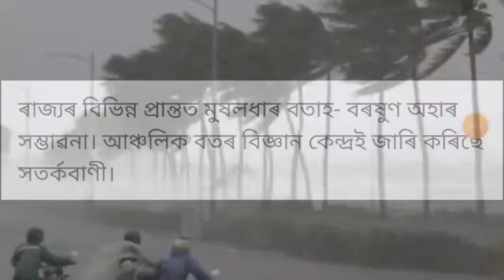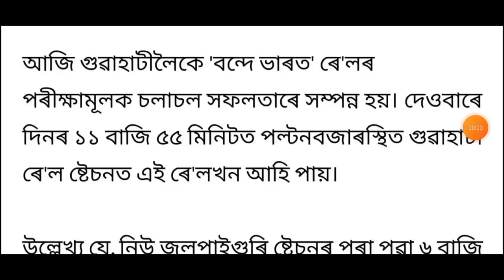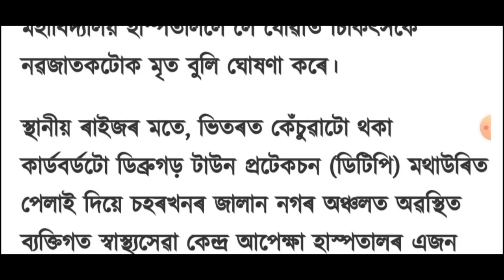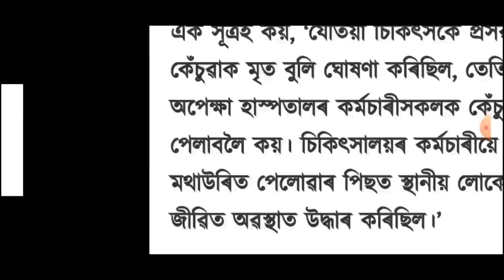আজি সন্ধিয়াৰ 7 টা ডাঙৰ খবৰ || Today Evening News